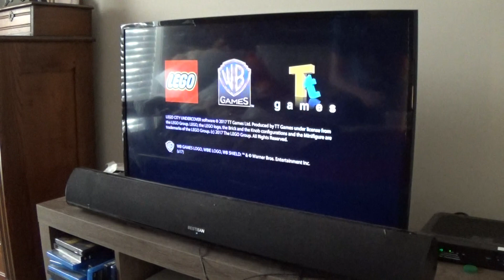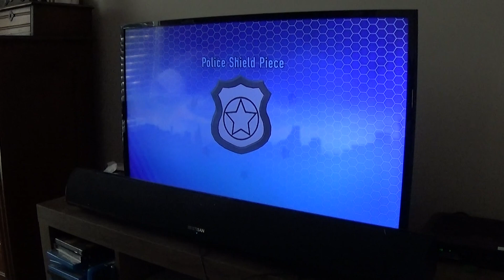Lego City Undercover Part 17